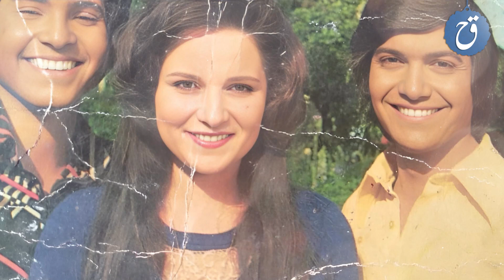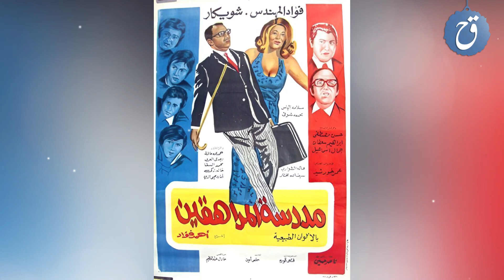لماذا اعتزل الفن فجأة واين اختفى ؟ شاهد كيف أصبح اليوم - قصة حياة وأسرار حمدي حافظ